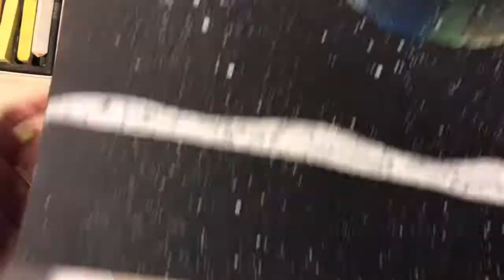How to Make Northern Lights Step by Step | Art for Kids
🌌  You don't have to visit the northern hemisphere to see the northern lights! In this video, you'll learn how to make Northern Lights step by step using chalk pastels. This project will WOW the socks off your family and friends!

🖍️ Materials needed:
- 9x12" Black construction paper
- Scrap paper (equal width of the black paper = 12")
- White tempera paint (watered down)
- Chalk pastels
- Black tempera paint
- Small brushes